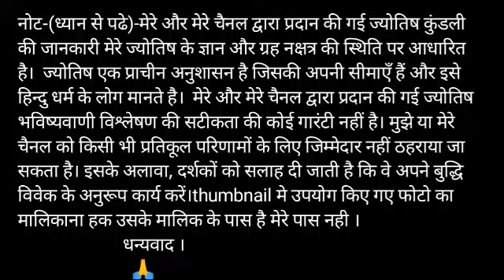Vrish Rashi 24 December Upay |आज का वृषभ राशिफल उपाय |Aaj ka Vrish Rashifal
aaj ka rashifal Vrish rashi upay
Aaj ka subh bhagwan Aaj kis bhagwan ki puja karen aaj ka rashifal vrish rashi upay
vrish rashi 24 December 2019 upay
aaj ka vrish rashifal upay vrish rashi aaj ka rashifal 24 December 2019 upay vrish rashi
vrish rashi 24 December 2019 upay Dainik Rashifal Horoscope Astrology आज का वृष राशि वृष राशि 24 दिसंबर अचूक उपाय

Vrish dainik rashifal 24 December 2019 upay
1st-Vrish rashi love rashifal upay
2nd- vrish rashi dainik  rupya paisa rashifal upay
3rd- Vrish rashi dainik  swasthay rashifal upay
4th- Vrish  dainik  vyapaar vyavsay career rashifal upay
5th- Vrish  Dainik gyan shikha rashifal upay
वृष  राशि दैनिक राशिफल 24 दिसंबर 2019 अचूक उपाय -
1- वृष  राशि के दैनिक उपाय उपाय
2- वृष  राशि धन और वित्त संबंधित सारी बातो का उपाय
3- वृष  राशि प्रेम संबंध प्रेम प्रसंग राशिफल उपाय
4- वृष राशि दैनिक स्वास्थ्य से संबंधित राशिफल उपाय
5- वृष  राशि व्यापार व्यवसाय करियर जीवन राशिफल उपाय
6- वृष  राशि दैनिक राशिफल उपाय
7- वृष  राशि जन्मकुंडली विशेषज्ञ